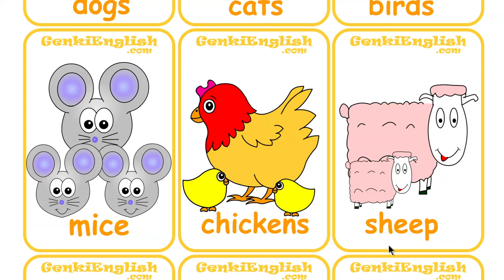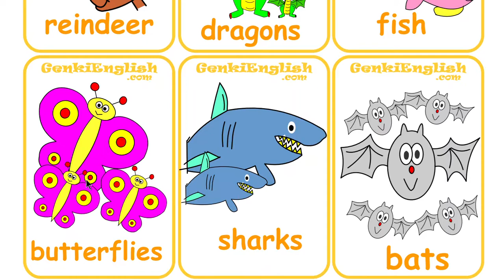GE lesson 13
Do you like animals? Yes, I do, No, I don't, mice, snakes, sheep...